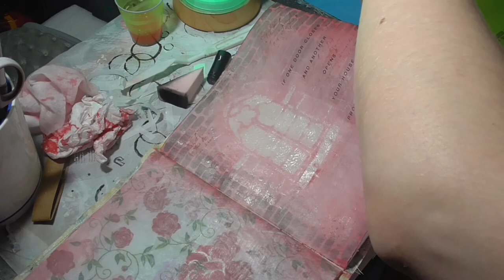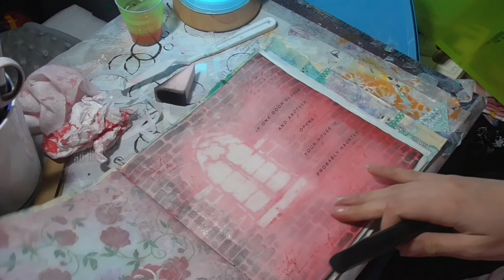Random 52 Wax Paper Journal Page: Window